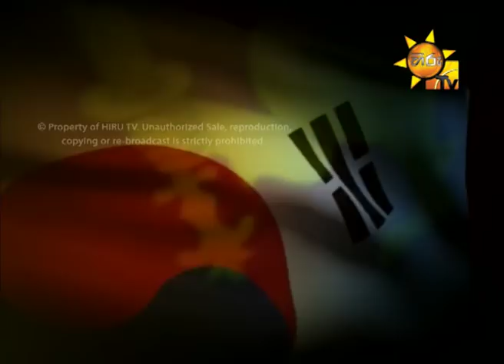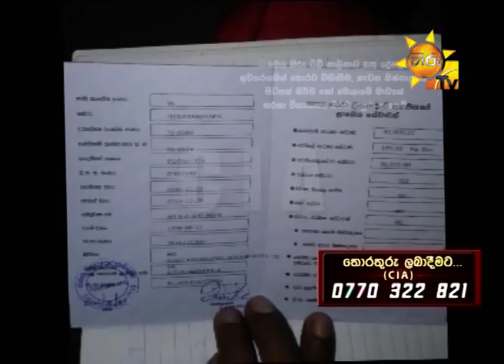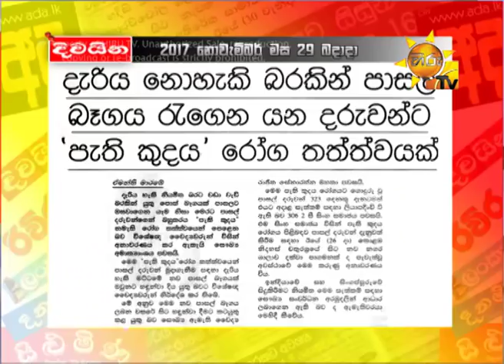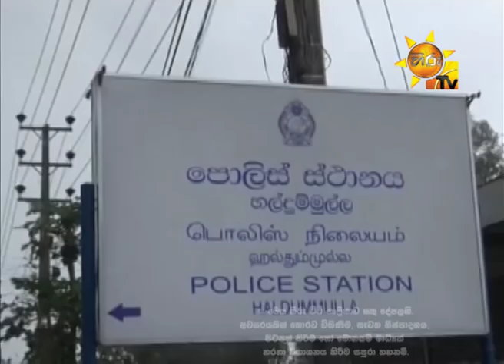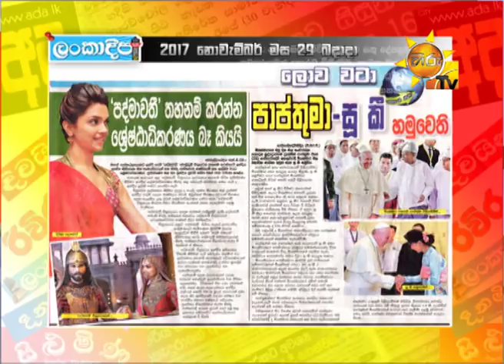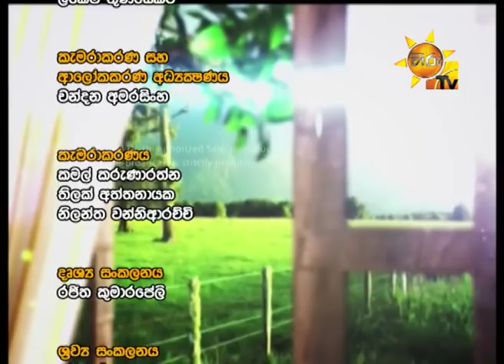Hiru TV Paththare Wisthare EP 1940 | 2017-11-29